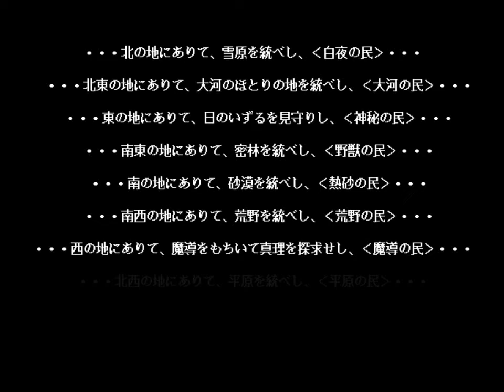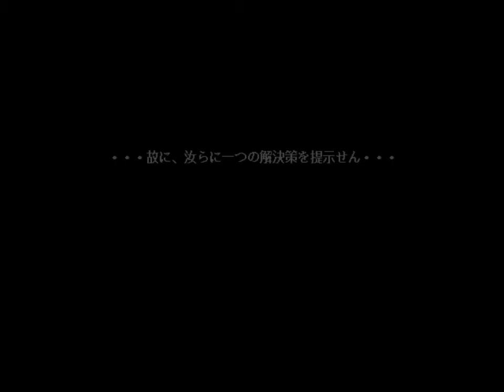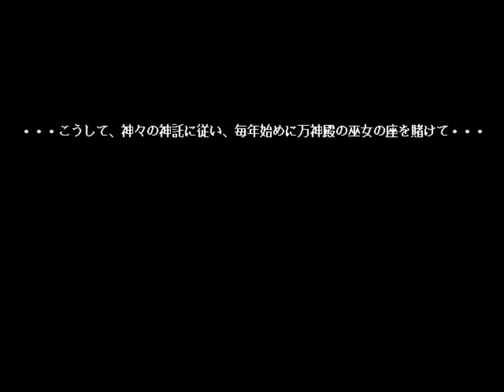Hercequary (PC 98) Watch Mode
Another all woman's fighting game for the PC-98 with a high detail (in detail)